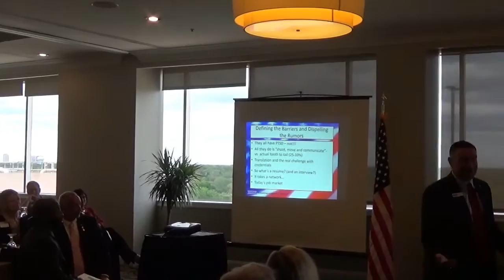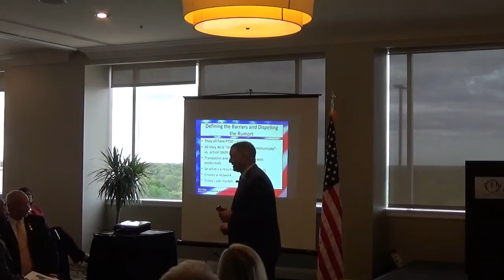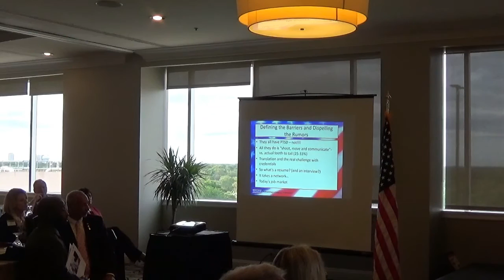6 So What's a Resume